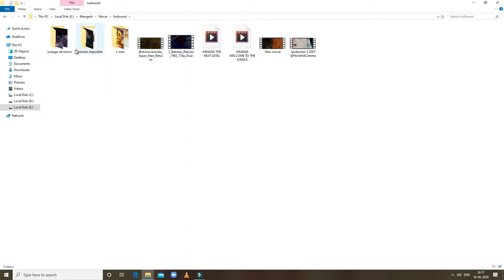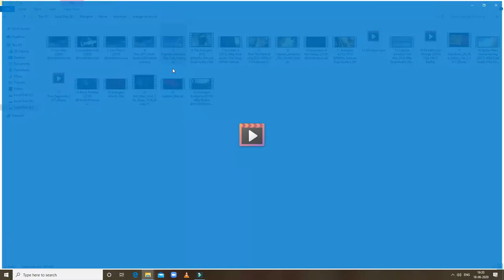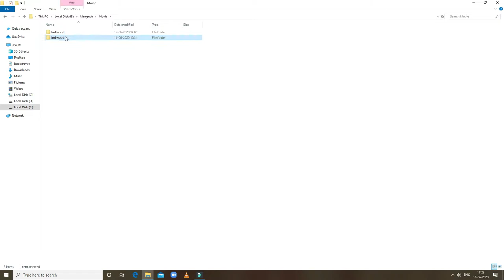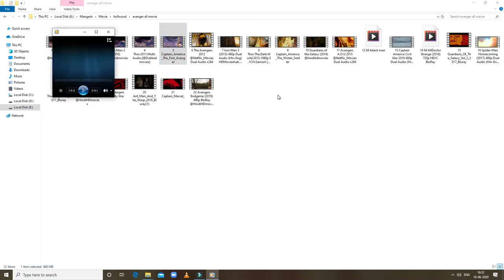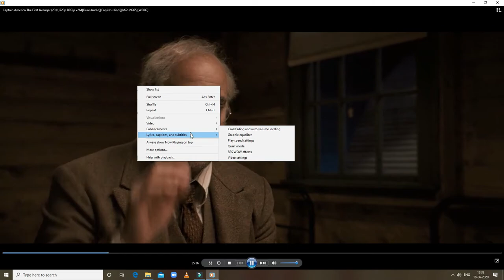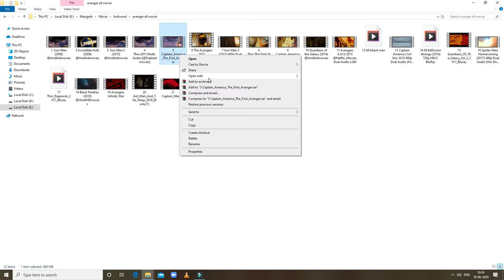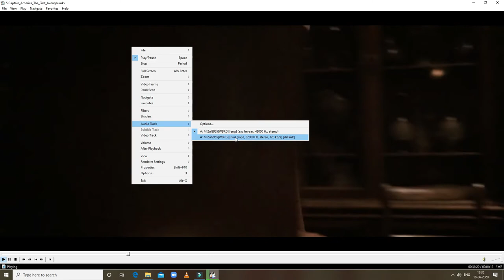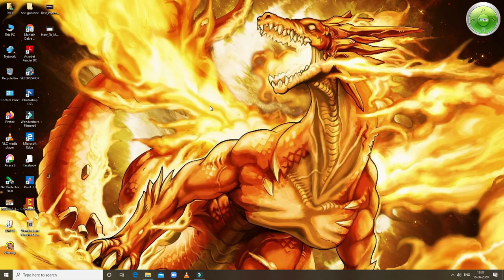How to change language of any video of of any media player in hindi .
language changer # vlc media player # all movie language changer # technical
Following media player use to change language ,
VIC media player.
Combined-Community-Codec-Pack-64bit.
window mwdia player.